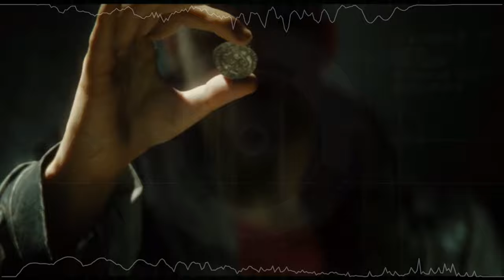zbt - The Heretic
Produced, arranged, composed, and performed by zbt ZaBeaTy

The used video is a short film created by Unity’s Demo Team, written and directed by Veselin Efremov.